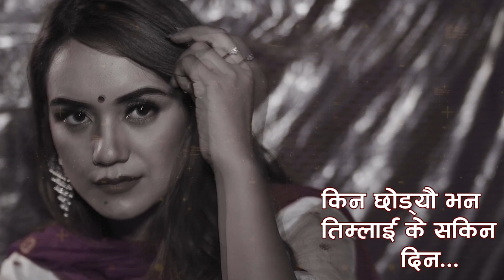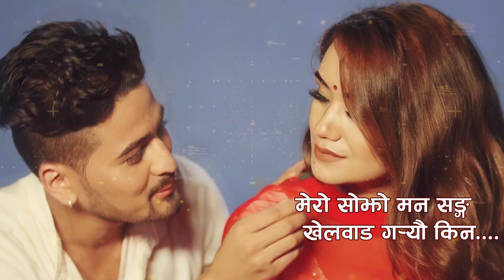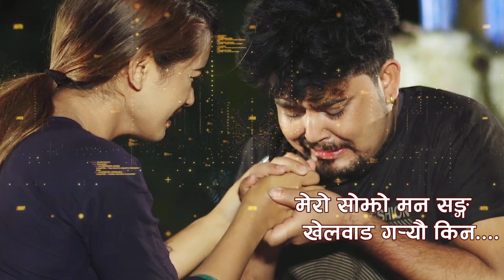New Nepali Song khelwad ''खेलवाड''। By Purnakala B.c & Pawan Pariyar ।Ft.Sarika K.c & Pawan Pariyar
Presenting Khelwad ''खेलवाड'' New Nepali Song । By Purnakala B.c & Pawan Pariyar ।Ft.Sarika K.c & Pawan Pariyar By Only On Pawan Pariyar's official YouTube Channel.

Pawan Pariyar Present's :-
New Nepali Lok Dohori Song 2077

Khelwad
खेलवाड

🎶 Audio Credits:-

♪ Song:-
Khelwad
खेलवाड

♪ Vocal:-
Pawan Pariyar  @PawanPariyar
Purnakala Bc @purnakalabc

♪ Lyrics:-
Asmita Baraili

Pawan Pariyar   @PawanPariyar

♪ Music Arranger:-
Pawan Pariyar

♪ Mixing/ Mastering:-
Hemanta Shishir

♪ Studio:-
Shishir Digital Recording Studio

🎬️ Video Credits:-

🎬️ Director / Concept :-
Pawan Pariyar

🎬️ Artists:-
Pawan Pariyar
Sarika Kc

🎬️ Cinematographer:-
Namaraj Ghimire (Team)

Dron
Bishal Sapkota

 🎬️ Editor:-
Prabin Reshmi

🎬️ MUA:-
Sita Thapa Magar

➥Imo /Whats App /Viber : 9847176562

➥स्तरीय जूनसुकै गित रेकर्ड गर्नु परेमा सम्पर्क गर्न नभुल्नु हाेला ।।
 जि पि कृयशन प्रा ली काठमाडौं  ।। मोबाईल :- 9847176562